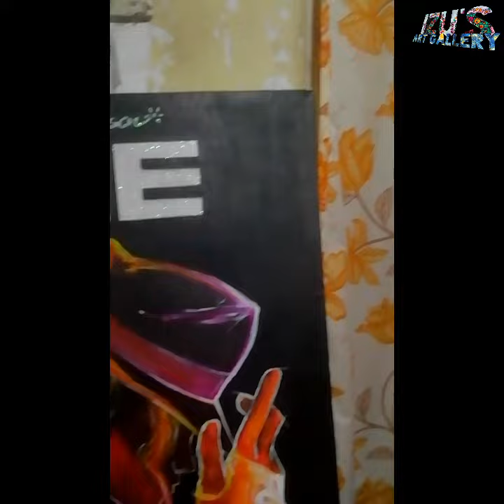Michael Jackson Colourful Canvas Art | by Izu's Art Gallery